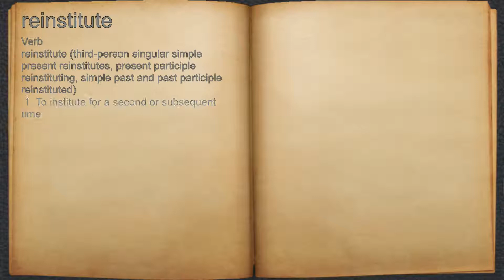What does reinstitute mean?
A spoken definition of reinstitute.

Intro Sound:
Typewriter - Tamskp